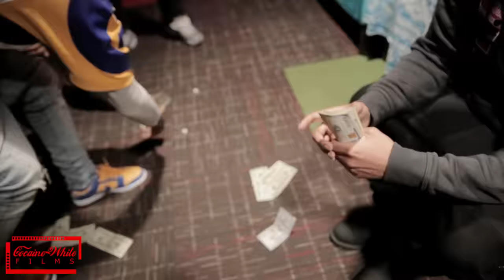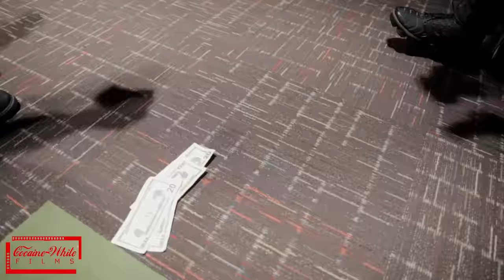Dope Moment with Starlito - Backstage Chronicles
Backstage with Starlito and friends (Trapperman Dale, Tha Landlord, Bandplay, Red Dot) before the Curren$y & Starlito concert.